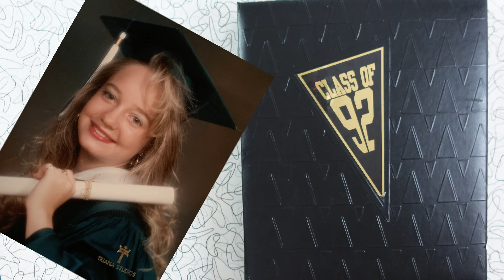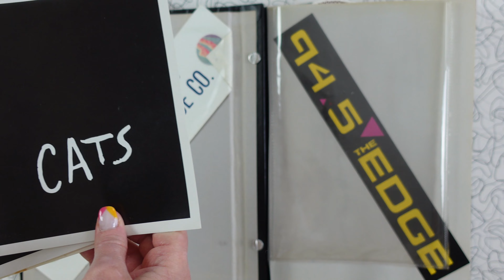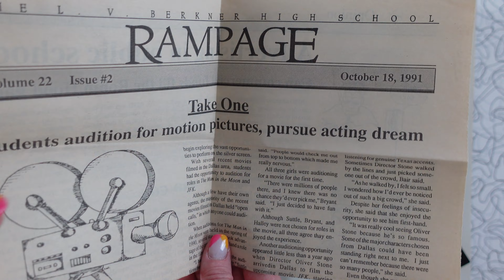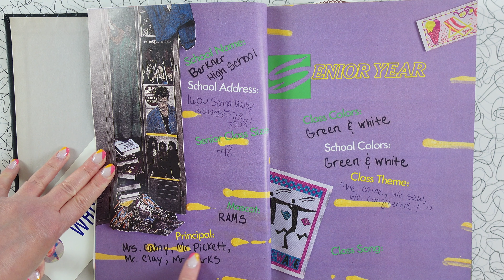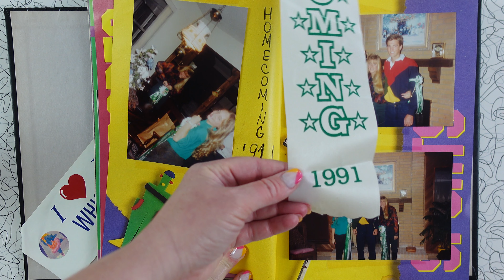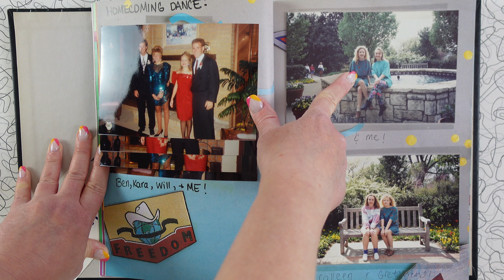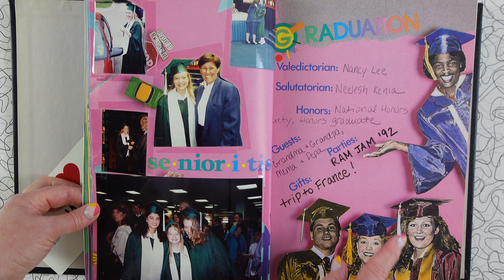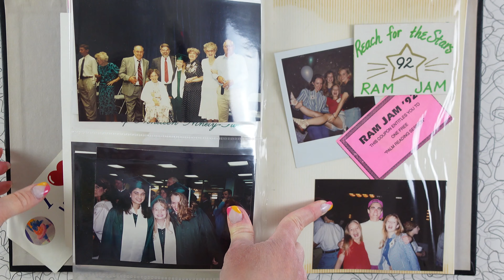My 1990s Senior Scrapbook Flip Through 🎓 1992 High School Memories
Flip through my senior scrapbook with me as I share some memories of high school in the early 90s (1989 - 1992) at Berkner High School in Richardson, Texas.

Camera: Sony ZV-1